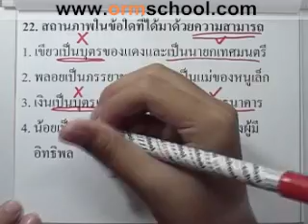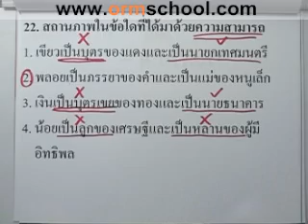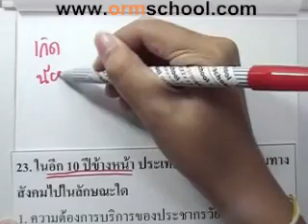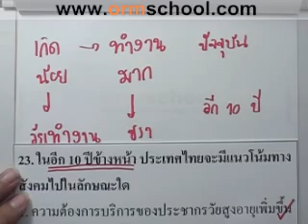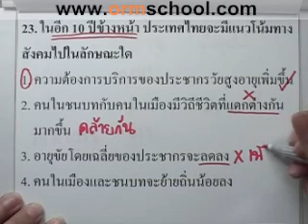Social A-NET'49 part013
"คอร์สตะลุยโจทย์สังคม A-NET'49"
โดย ที่1ประเทศวิชาสังคม ปี49